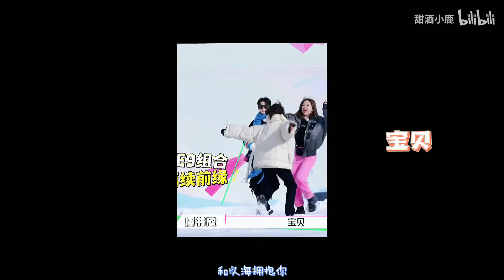Lu Keran x Esther Yu • Lục Kha Nhiên x Ngu Thư Hân – Let's Go Skiing丨Chuyến Bay Thao Thức ♪丨陆柯燃×虞书欣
◇ Couple: Phanh Nhiên Hân Động • Lục Kha Nhiên x Ngu Thư Hân - Peng Ran Xin Dong 怦燃欣动 • Lu Keran x Yu Shuxin (Esther Yu) | 陆柯燃×虞书欣

▷ Cre: 甜酒小鹿 on bilibili
「 失眠飞行 * // 陆柯燃x虞书欣 °

⇾ If any owner has an issue with any of the copyright of all the uploaded videos please get in contact (gmail) and it will be deleted immediately.